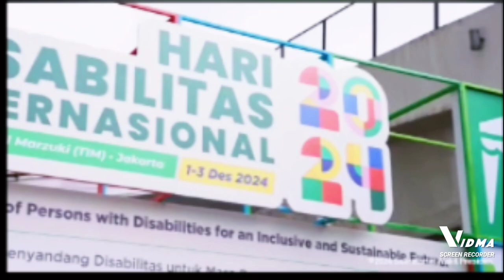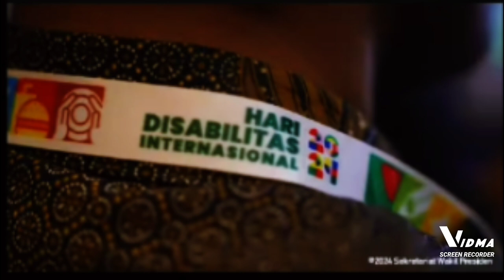Sambutan Wakil Presiden, Gibran Pada Peringatan Hari Disabilitas Internasional, 3 Des. 2024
Sambutan Wakil Presiden, Gibran Pada Peringatan Hari Disabilitas Internasional, Jakarta, 3 Des. 2024